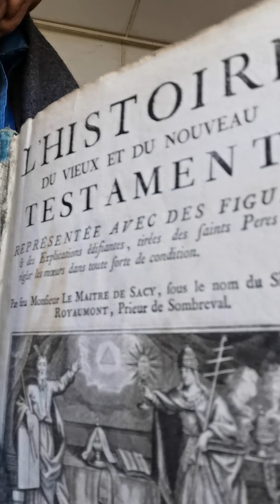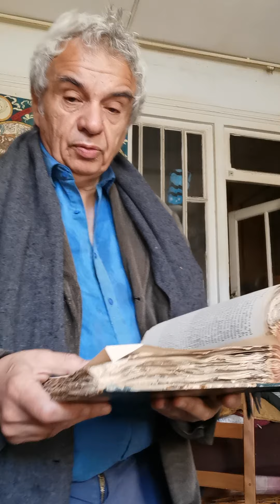Jacques Halbronn Les troubles sous le régne de David bien avant la mort de Salomon